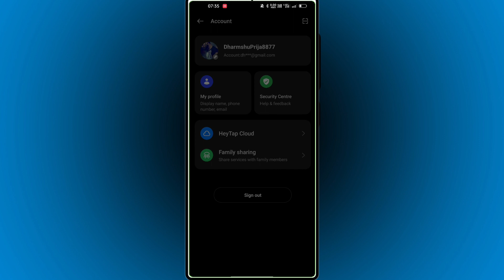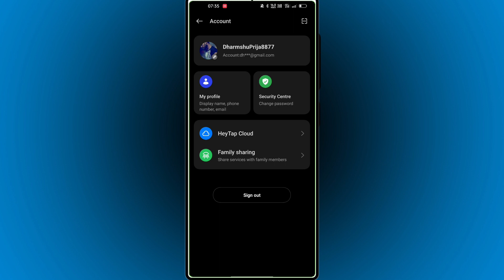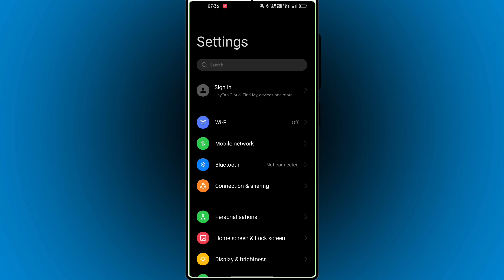Settings Sign Out Account कैसे करे क्या फ़ायदा? (All Realme Smartphones)